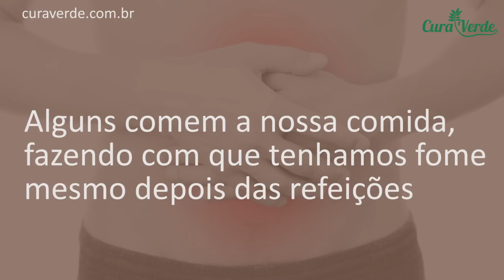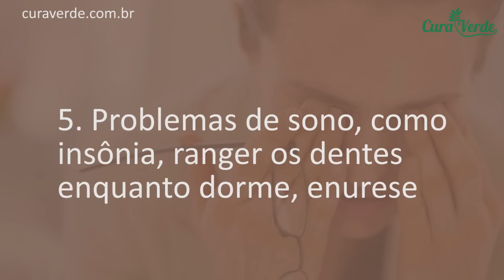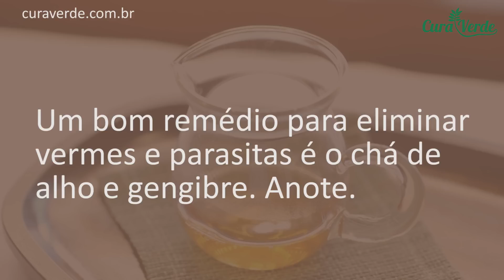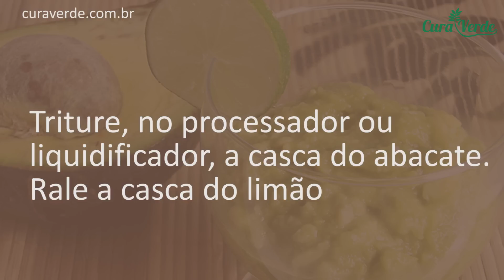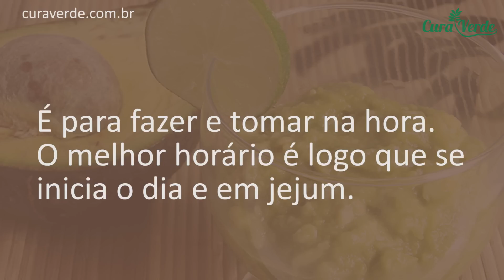Isto vai EXPULSAR Todas as Amebas e Parasitas do Seu Corpo - Basta 1 Copo Por Dia!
Conheça dez sintomas de uma possível presença de vermes e parasitas no seu corpo.

1. Fadiga, cansaço, depressão ou sensação de apatia com frequência.

2. Diarreia.

Vermes e parasitas geralmente atacam o revestimento do intestino, o que leva a uma constante ocorrência de problemas intestinais.

3. Problemas de pele: eczema, erupções cutâneas, urticária, lesões papulosas e feridas.

4. Problemas como ansiedade, nervosismo, alterações de humor, depressão, ansiedade e esquecimento.

5. Problemas de sono, como insônia, ranger os dentes enquanto dorme, enurese (fazer xixi na cama involuntariamente) e sono perturbado.

6. Problemas de peso e de apetite, como dificuldade de ganhar ou perder peso, obesidade de longa data, emagrecimento anormal, perda de apetite ou fome incontrolável.

7. Problemas musculares e articulares, incluindo dor muscular, dor nas articulações, dormência das mãos e/ou pés, dor no umbigo, dor no tórax e dores artríticas.

8. Diagnóstico de anemia por deficiência de ferro

9. Problemas reprodutivos, forte TPM, infecções do trato urinário, cistos e miomas, problemas menstruais, problemas de próstata e retenção de líquido.

10. Síndrome do intestino irritável, que é um dos sinais mais comuns de parasitas no corpo, pois grande parte deles se fixa nas paredes intestinais, causando uma inflamação no órgão.

Se sentir dois ou mais desses sintomas, é bom consultar um médico e pedir a ele exames que confirmem ou não a presença de parasitas.